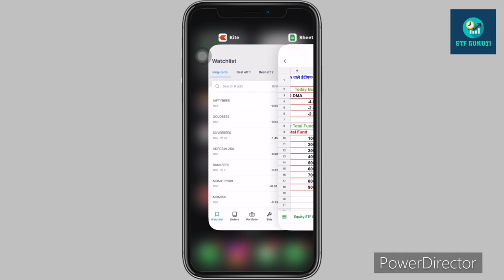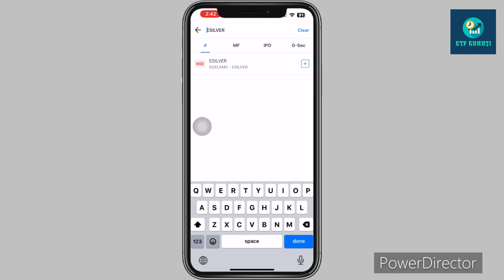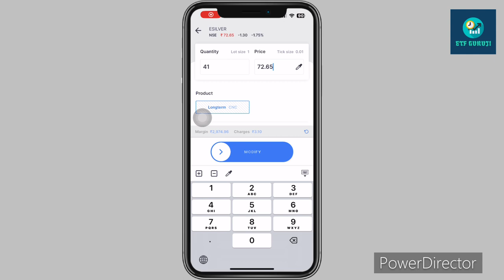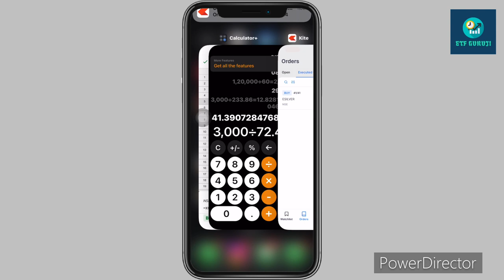ETF Swing Trading Strategy My Portfolio || Buy ESilveretf || ईटीएफ की दुकान || Etf shop